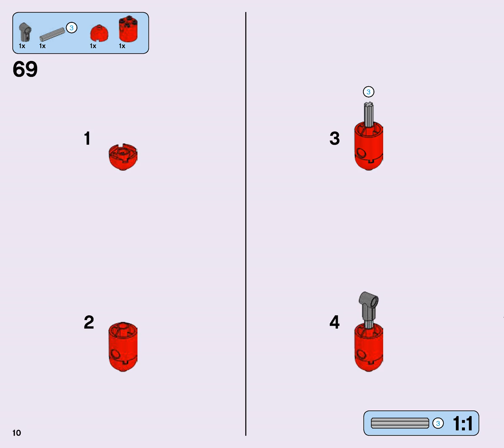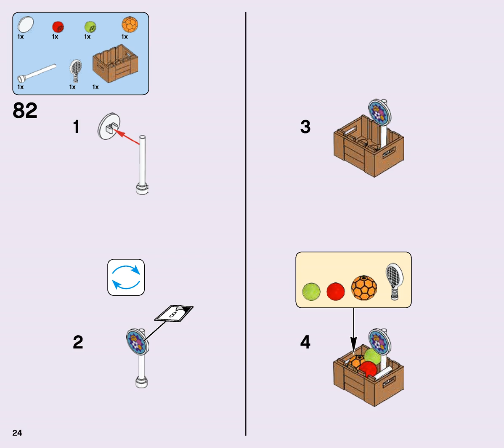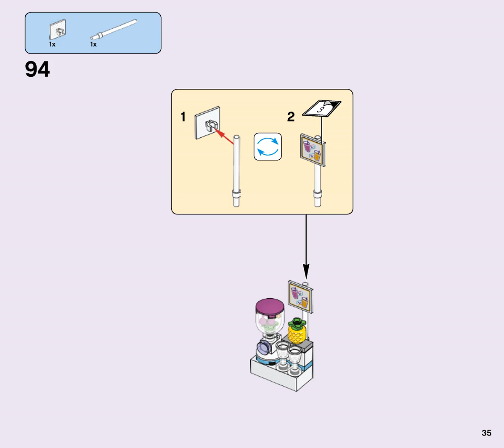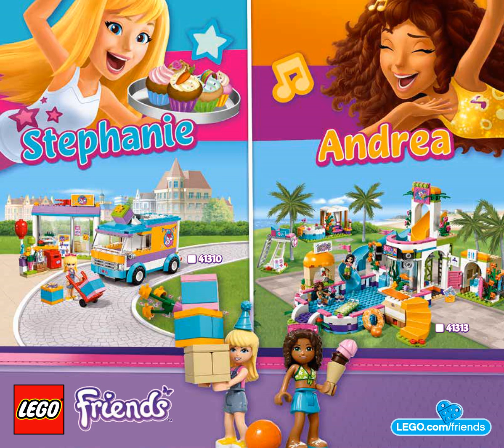Lego Instructions 41312 Friends Heartlake Sports Centre 2 2 2017